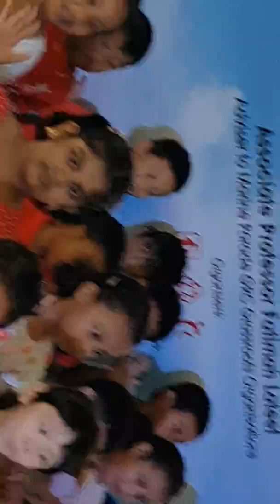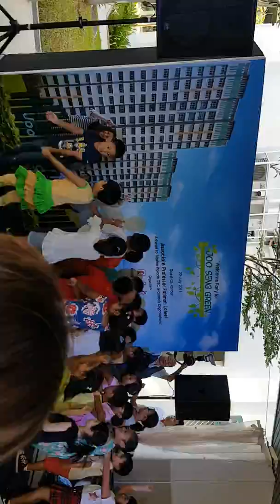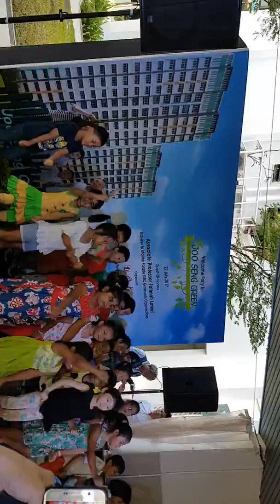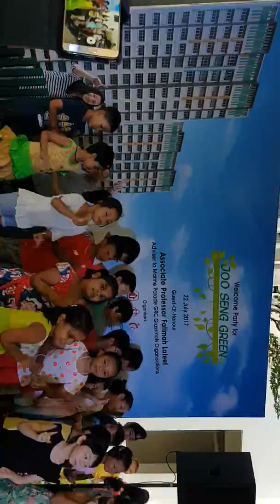Ahmed Performance at Blk 9